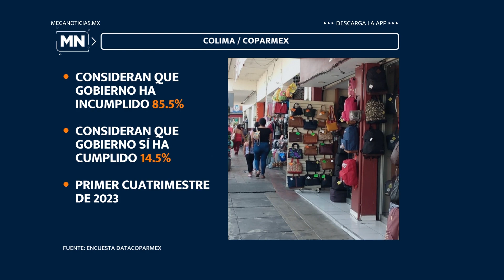85.5% de empresarios consideran que gobierno ha incumplido compromisos: Coparmex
85.5% de empresarios consideran que gobierno ha incumplido compromisos: Coparmex